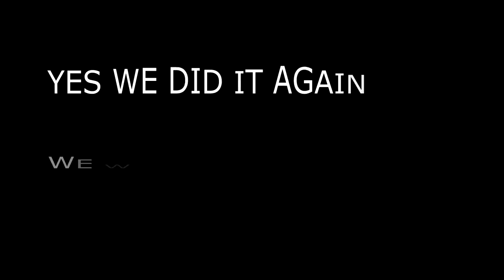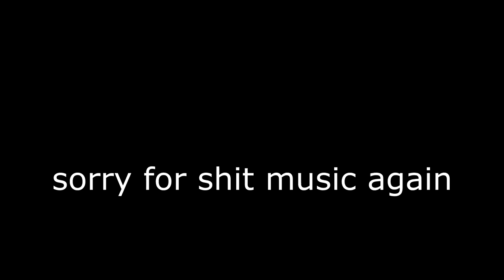OUR ACTUAL SECOND PUBG VICTORY RIKOSREKISTERI SICK YEAHH BOIII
YES U READ RIGHT the 4 EPIC KILKLERS MEET AGAIN AND FUCK THINGS UP

0:00-0:59 nwa - express yourself
1:00-1:05 stupid jeopardy thinking music
1:07-2:52 gregg lehrman - the throwdown
2:58-3:10 julma henri & syrjäytyneet - 100606
3:11-3:28 cam'ron - killa cam / roll that skit
3:30-3:34 some escape music idk vieläkää
3:40-4:55 inception
4:56-5:12 blur - song 2
5:13-5:23 julma henri & syrjäytyneet - 240306